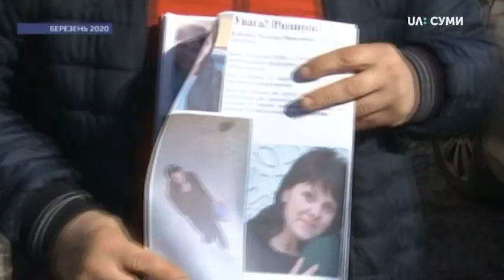Зниклу на Сумщині жінку знайшли повішеною